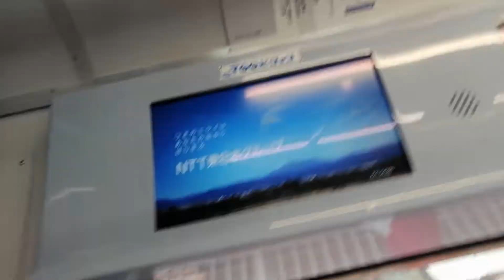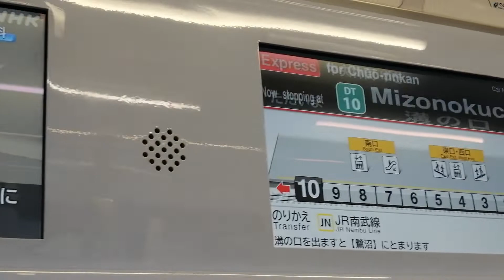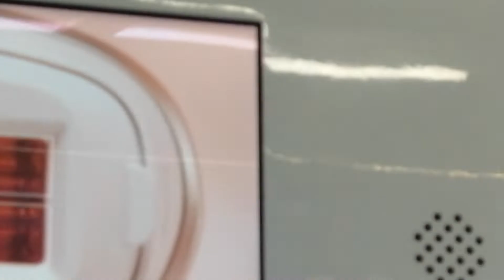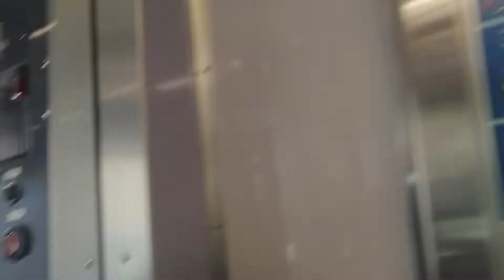［鷺沼で東急5000系を追い抜き］東急5000系東急田園都市線急行前面展望 二子玉川（DT07）～たまプラーザ（DT15）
収録日：2022年3月19日
撮影：サトウリョウ
編集：サトウリョウ
音声：ステレオ